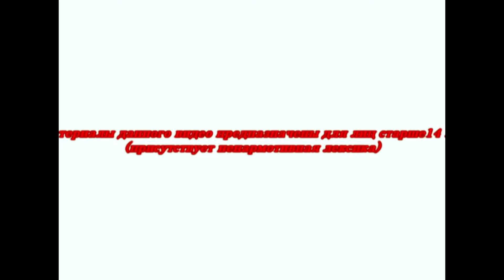Крики Ужаса Кирпичный дом Slendytubbies№1